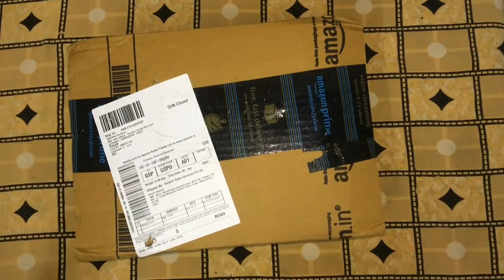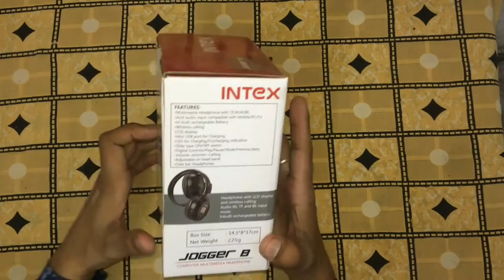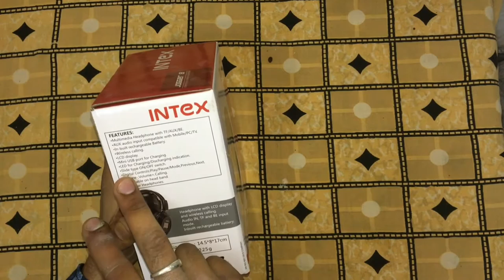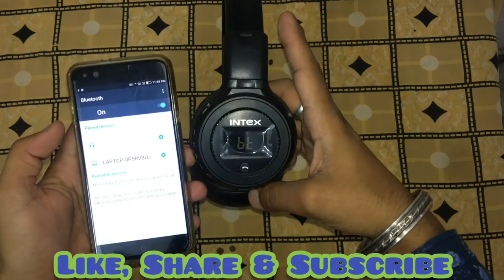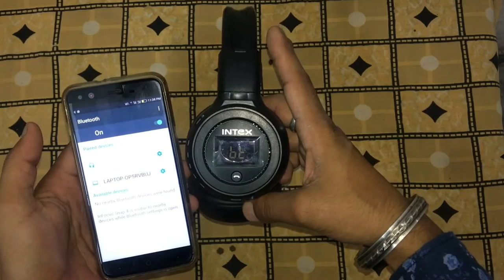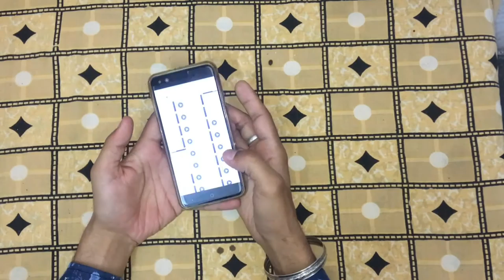⚡🔥Wireless Bluetooth Headphone⚡INTEX JOGGER-B⚡\\ Full UNBOXING & REVIEW // Hindi \\🔥 Under RS 1000🔥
⚡🔥Wireless Bluetooth Headphone⚡INTEX JOGGER-B⚡

- Headphone Jogger BT - Just You & Your Music
- Closest Thing to Live Music - Experience closest thing to live music by simply connecting through BT, AUX, TF & listen to your favourite songs
- Groovy Music in Soul-Shaking Clarity - Listen to groovy party music in a soul-shaking crystal-clear clarity with your Jogger BT, delivering a massive Output Power of 10mW x 2
- Talking On the Go! - Never miss a call by simply connecting with BT & enjoy premium quality distortion free calls on the go!
- Match Up Your Style - Super-fine audio quality coupled with a sleek, bold & distinctive design with an LCD Display
- It has LED display along with card slot
- Bluetooth V3.0, Maximum range of 10 meters

TECHNICAL  DETAILS  -:

Brand            -  Intex
Model         -  IT-JBTH
Item Weight      -  306 gm
Package Dimensions   -    18 x 14.7 x 9.6 cm
Batteries              :- 1 Lithium ion batteries required.
Item model number   -  IT-JBTH
Hardware Platform   -         PC, Smartphone
Microphone Form Factor -  With Microphone

FEATURES -:

1. Wireless Multimedia Headphone compatible with TF/ AUX/ BT                                                       2. In Built Rechargeable Battery
3. Calling During BT Connectivity                                                                                                                4. Digital Controls: Play/Pause/Mode, Previous, Next, Vol-, Vol+, Calling.
5. Analog Control: On/Off Switch (Sliding Type)
6. LCD Display                                                                                                                                                7. Charging & Discharging Indicator LED
8. Mini USB Port For Charging
9. Adjustable On Head Band
10. Over Ear Headphones